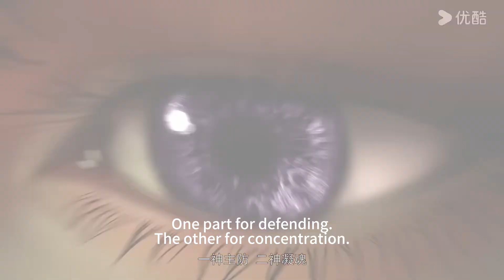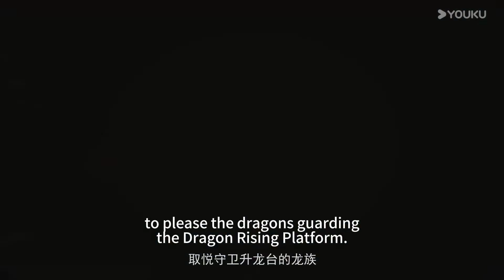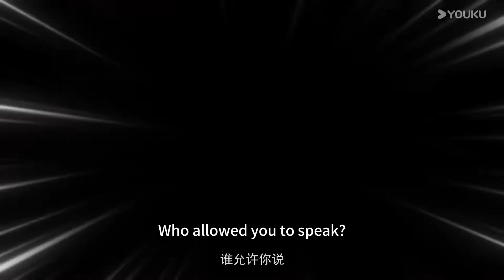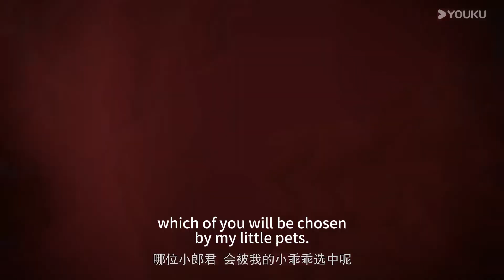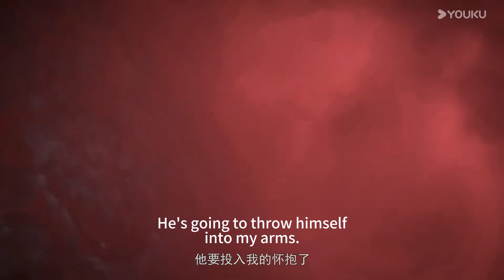百煉成神 Apotheosis EP75-76 |羅徵四人到達升龍台卻差點被拉去獻祭!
羅徵終得仙府傳承！不料妹妹危險！還好及時趕到，兄妹二人聯手打敗妖皇！

【百煉成神 Apotheosis】家族敗落，至親受難，羅徵從雲端跌落成為一名卑微家奴，在各族抗爭不斷、神秘力量統治的世界，不甘墮落的羅徵偶得神秘功法，煉自身為器，一道抗爭的序幕，就此轟然拉開。